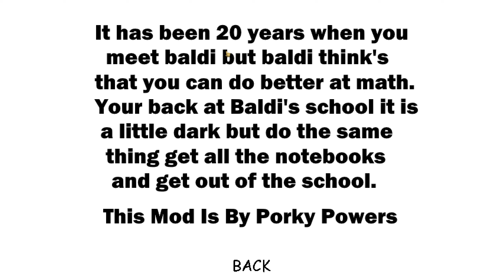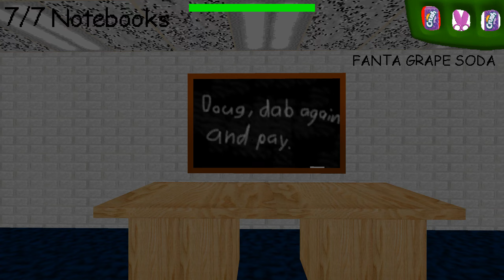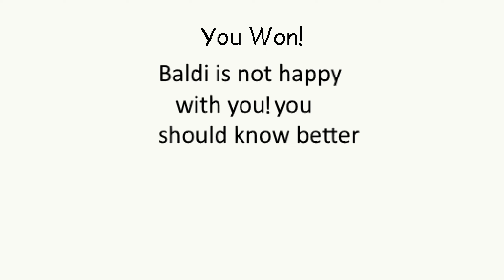Baldi's basics 20 years later - Baldi's Basics Mod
Credits:
Porky powers

Special Thanks
mystman12 - Original game

Baldi's basics 20 years later